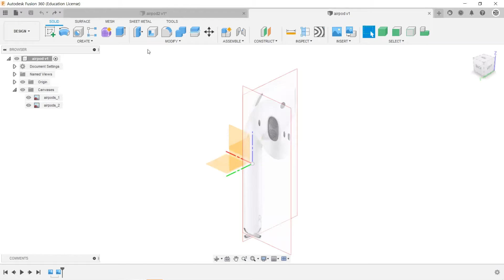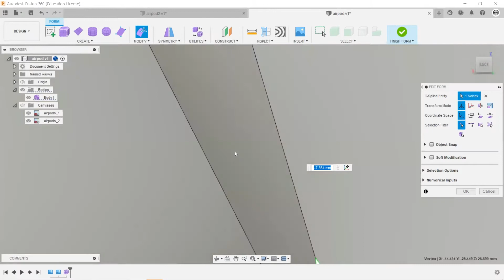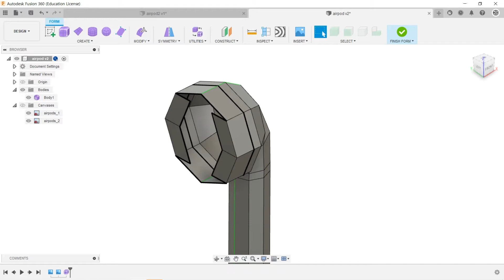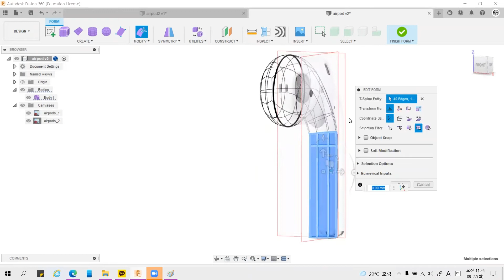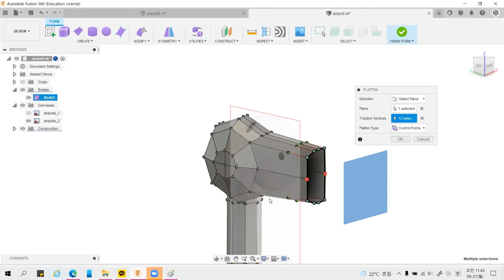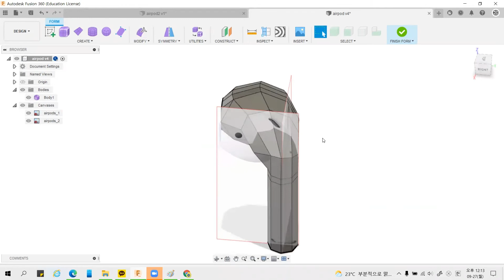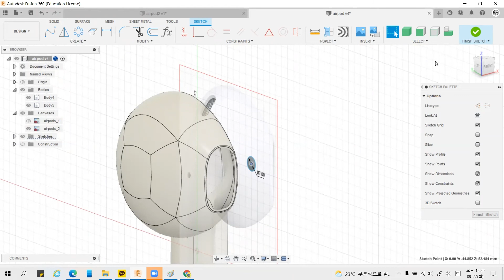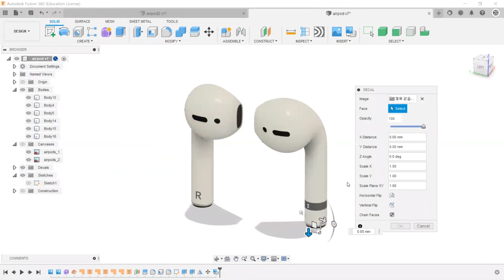Fusion360_AirPods modeling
본 영상은 유한대학교  산업디자인학과 수업의 일부를 발췌한 것입니다.

Solid/surface modeling : 32:30
로고넣기(Decal) : 43:25